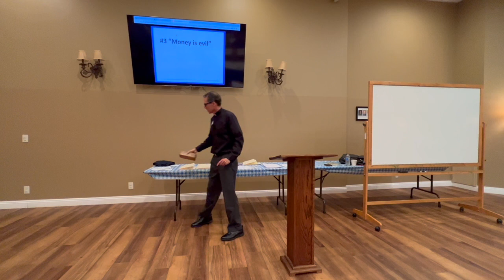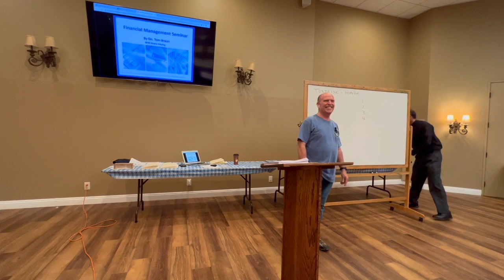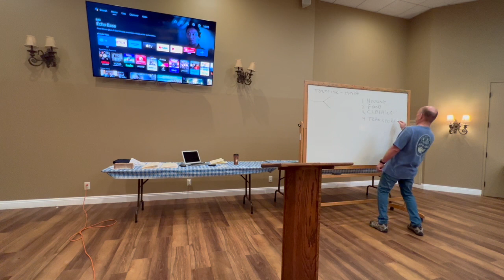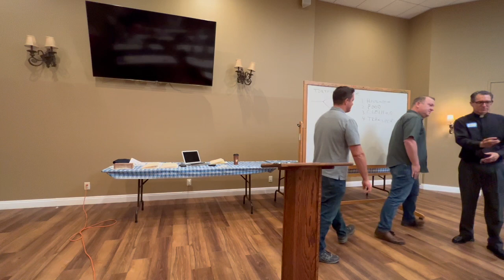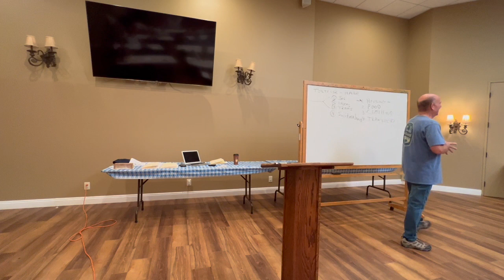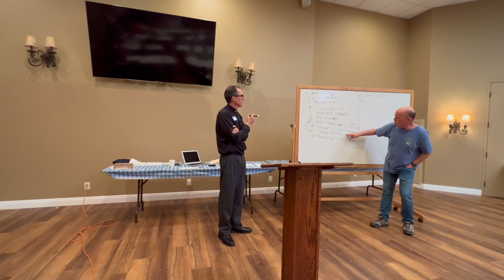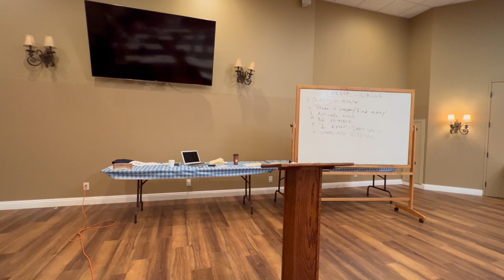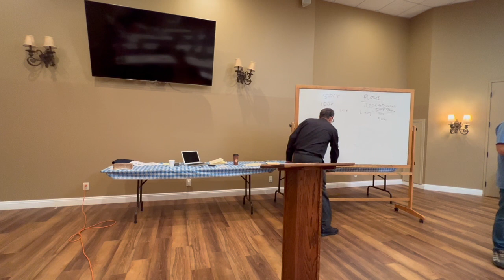St Barnabas Financial Seminar Aug 2023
Presented by Dn. Thomas Braun and Bruce Heying.